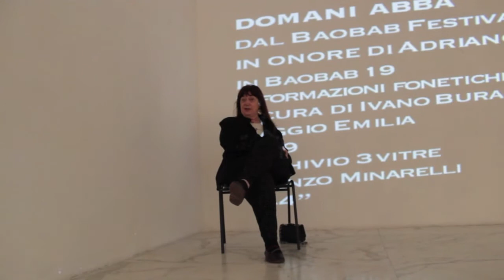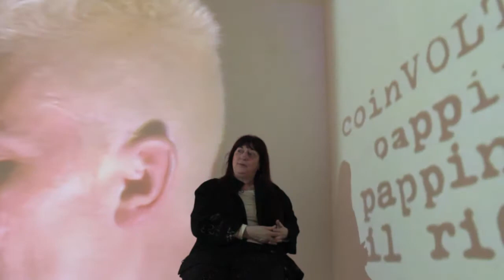Patrizia Vicinelli - Intervista a Daniela Rossi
Il materiale qui presente fa parte del saggio/ebook di Jonida Prifti "Patrizia Vicinelli. La poesia e l'azione" uscito il 7 maggio 2014 con la casa editrice Onyx.

Si ringrazia il MLAC - Museo Laboratorio di Arte Contemporanea (Roma), per aver consentito di fare l'intervista durante la mostra su Patrizia Vicinelli, tenutasi dal 10 aprile al 6 maggio 2014.